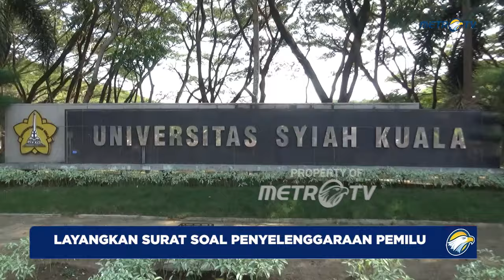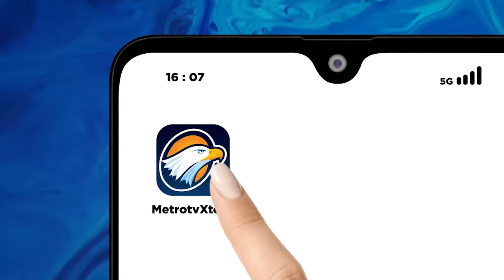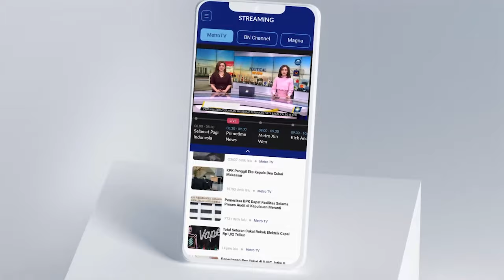Civitas USK Ingatkan Penyelenggara Negara Tak Salah Gunakan Kekuasaan di Pemilu 2024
MetroTV, Civitas Akademika Universitas Syiah Kuala (USK) yang tergabung dari sejumlah guru besar, dosen melayangkan surat terbuka kepada penyelenggara negara yang menyalahgunakan kekuasaan menjelang pemilu 2024